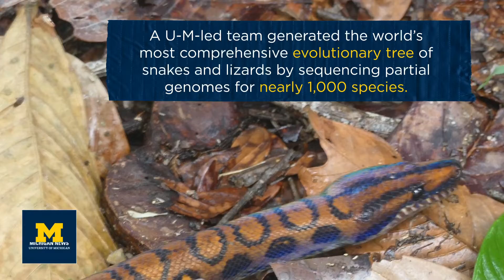Snakes do it faster, better: How a group of scaly, legless lizards hit the evolutionary jackpot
More than 100 million years ago, the ancestors of the first snakes were small lizards that lived alongside other small, nondescript lizards in the shadow of the dinosaurs.

Then, in a burst of innovation in form and function, the ancestors of snakes evolved legless bodies that could slither across the ground, highly sophisticated chemical detection systems to find and track prey, and flexible skulls that enabled them to swallow large animals.

Those changes set the stage for the spectacular diversification of snakes over the past 66 million years, allowing them to quickly exploit new opportunities that emerged after an asteroid impact wiped out roughly three-quarters of the planet’s plant and animal species.